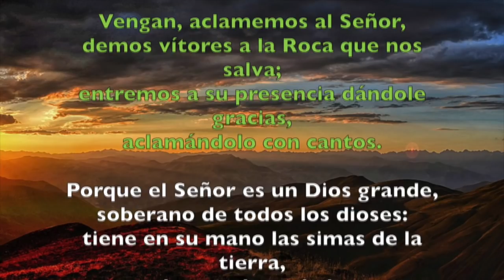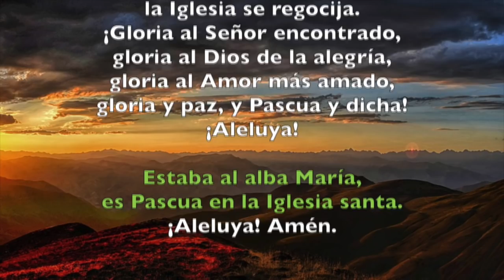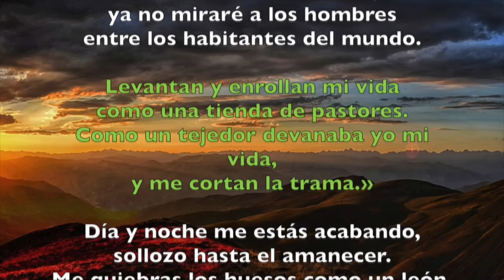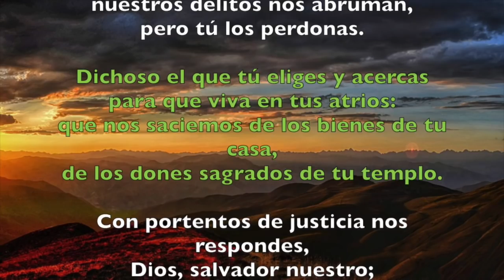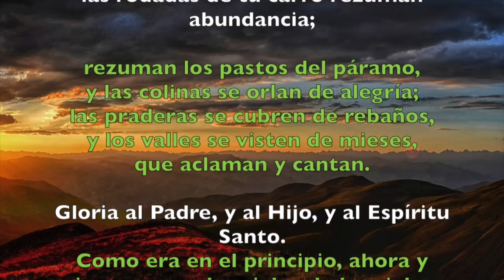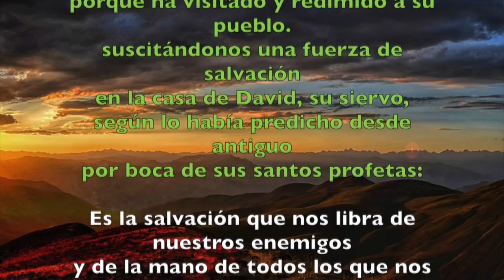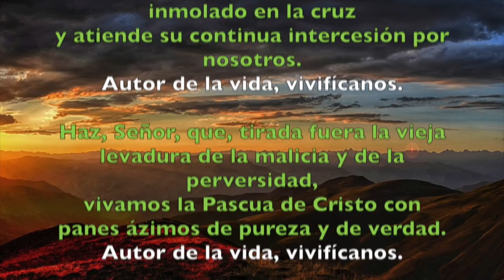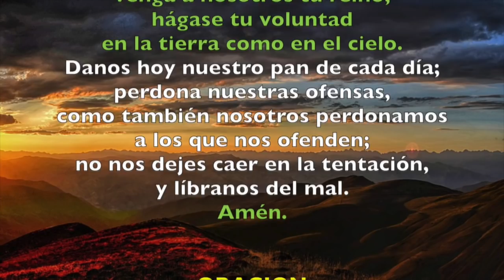Oración de la mañana (Laudes), MARTES 8 DE MAYO 2018 | Padre Sam